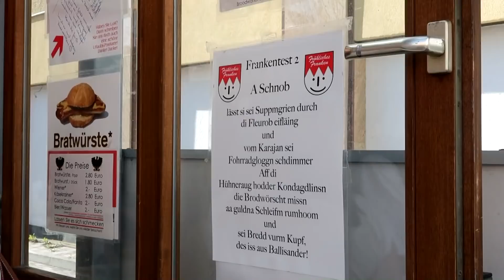Zu viel auf einmal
Mein letztes Video: Friseur und neue Schuhe

Mein Schminktisch

Mein Bildschirm